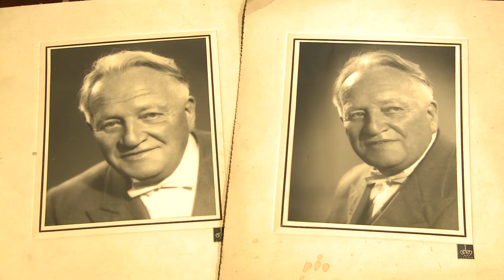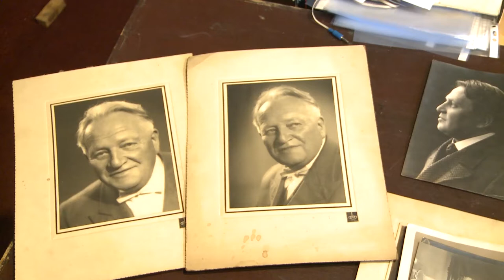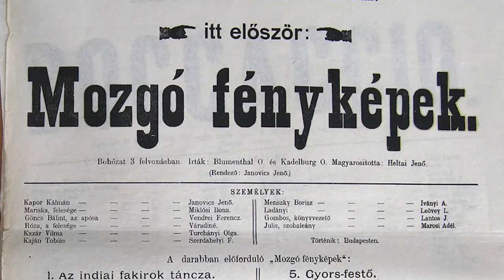Erdély mozgóképes öröksége 1: Janovics és kora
Kolozsvárott száz évvel ezelőtt színvonalas és termékeny némafilmes élet folyt: a korabeli filmgyár termékei eljutottak a világ legtávolabbi helyeire, többek közt itt kezdte meg pályáját Kertész Mihályként a későbbi Michael Curtiz is A Filmtett egyesület ötrészes websorozatában ennek a korszaknak ered nyomába: az első rész az akkori filmes élet központi egyéniségét, Janovics Jenőt mutatja be.